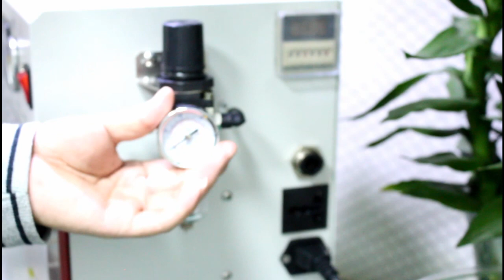N20 laminating machine LCD repair machine huatalehon auto how to repair broken LCD